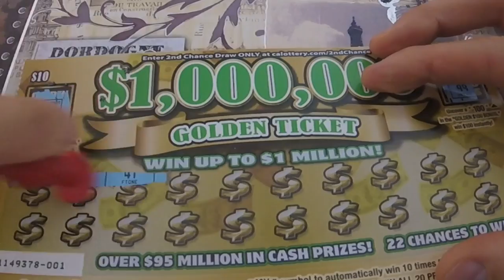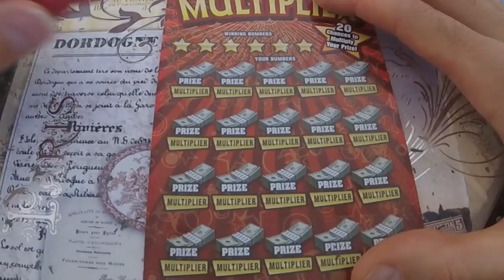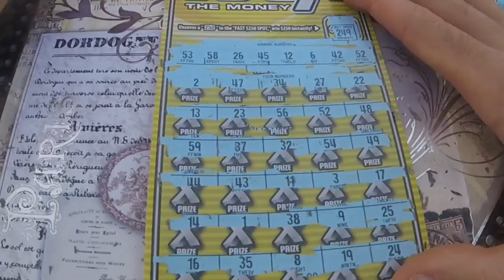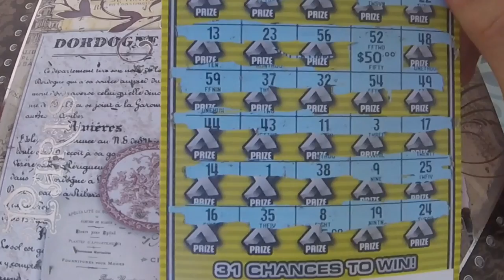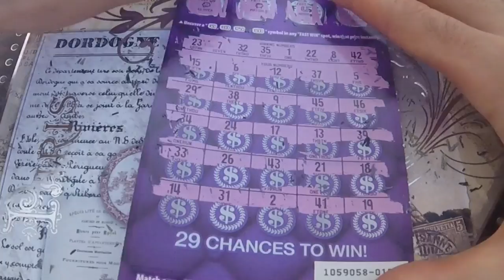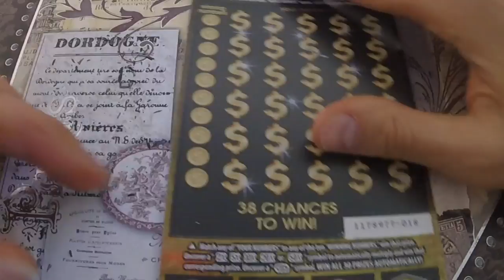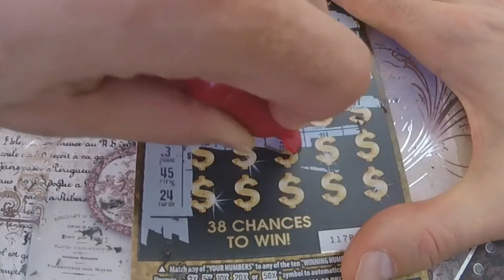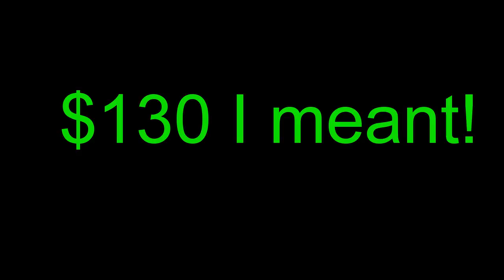$180 of scratchoffs for Vanesa! 3 winners out of 10 tickets!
2 million dollar multiplier ($10 each)
2 winning millions ($20 each)
2 100 X ($20 each)
2 golden tickets ($10 each)
2 CA gold ($30 each)